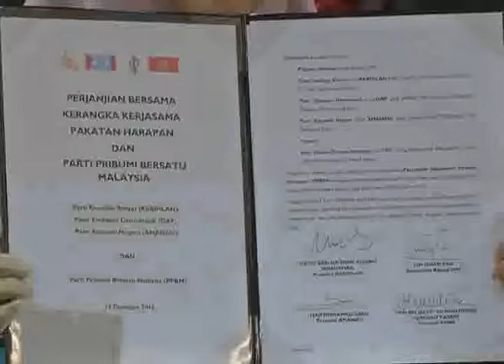PPBM Officially Signs Agreement To Join Pakatan Harapan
Parti Pribumi Bersatu Malaysia, PPBM and Pakatan Harapan, on Tuesday, sealed the deal for an electoral pact to go up against Barisan Nasional in the next general elections.

Party leaders from the four parties PPBM, PKR, DAP and Parti Amanah Negara, PAN made the pact official after signing the Cooperation and Common Framework Agreement at PKR Headquarters in Petaling Jaya, Selangor.

The agreement was signed by PPBM President Tan Sri Muhyiddin Yassin, PKR President, Datuk Seri Dr Wan Azizah Wan Ismail, DAP Secretary-General, Lim Guan Eng and PAN President, Mohammad Sabu.

In the seven-point agreement, the four parties have agreed on, among others, a one-on-one fight against BN and choosing a candidate based on winnability.